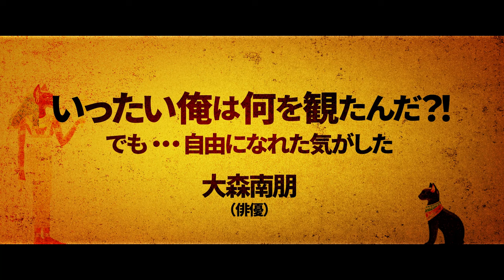続々と応援コメント 大森南朋氏 ダンカン氏 大槻ケンヂ氏 清水崇氏 石井克人氏 有村昆氏 映画MADCATAS 予告編